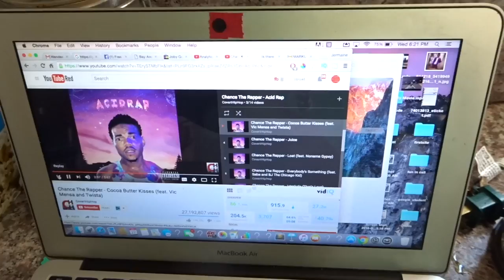Joby Gorillapod Focus Ballhead X Unboxing | New Filming Toy VLOG 197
First full day back in California. Feels so nice waking up in my bed. Waking up in a familiar place. Today was definitely one of those days when I catch up on sleep and do random things around the house. I really need go go to the grocery store therefore I get up cycling all the way to the grocery store only to discover that I forgot my wallet. Oh yeah I remember changing jeans earlier in the day and forgetting my wallet. Don't worry it's not a big deal I will just cycle back to my house
And get my wallet. By the time I got back to the house I was busy doing the next thing. Cell phone repair cell phone cell phone repair. Off to Lane splitter pizza in Oakland. Don't tell everyone but they have awesome vegan pizza here. After the cell phone repair at Lane splitter pizza I'm finally off to the grocery store. After I finish grocery shopping I received a phone call from Amazon prime letting me know that my package will be delivered in 5 minutes. Oh earlier in the day I ordered a brand-new Joby Gorillapod Focus Ballhead X my brand-new toy for filming. Next off I cooked up a bunch of food passing out before I end the video

Want to help fund? If you are going to buy something from Amazon, click on the links below before you make your purchase and I well get a percentage of your final sale.

Is Uber hourly guarantees a scam? My experience today!

How Uber WILL discourage speeding or abrupt braking and accelerating

How to do Uber rush deliveries step by step

Don't get screwed by the sharing economy! VLOG 162